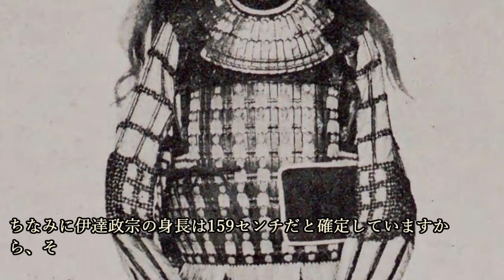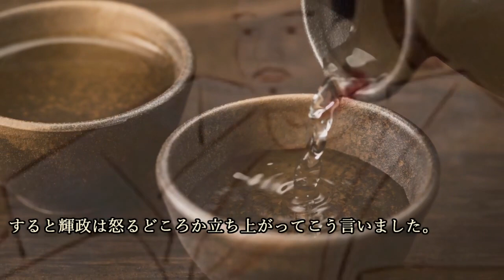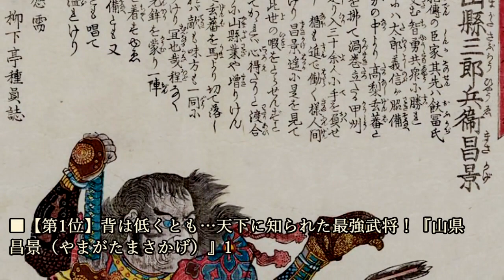背が低かった戦国武将ベスト5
戦国時代の平均身長は男性で155～160センチ前後だったとされていますが、2メートル近い巨漢武将もたしかにいたようです。
江戸時代と違って肉や魚などを食す機会も多く、思った以上に栄養バランスが取れていたのかも知れませんね。
いっぽうで平均身長をはるかに下回るような小柄な武将もいました。
そこで背が低いというハンデをものともせず、華々しい活躍を遂げた戦国武将を5人紹介していきましょう。
ランキング形式となりますが、諸説ありますのでご容赦ください。

~目次~
0:00 オープニング
1:01 【第5位】実際は風采の上がらない小男だった？『真田信繁(のぶしげ)』155センチ
3:40 【第4位】小男なれど、武田信玄の軍師として活躍『山本勘助(かんすけ)』150センチ
5:39 【第3位】背の低さは想像通り？『豊臣秀吉』145センチ
8:26 【第2位】背の低さをバカにされても気にしない！『池田輝政(てるまさ)』140センチ
10:29 【第1位】背は低くとも…天下に知られた最強武将！『山県昌景(やまがたまさかげ)』135センチ